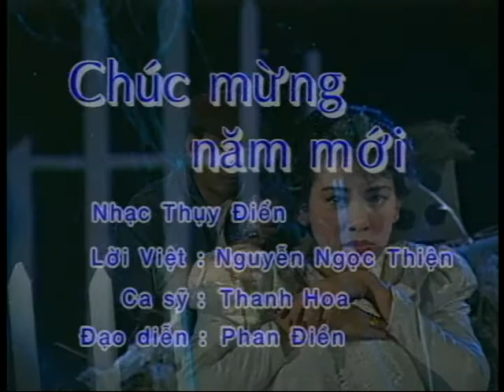Chúc Mừng Năm Mới - Thanh Hoa